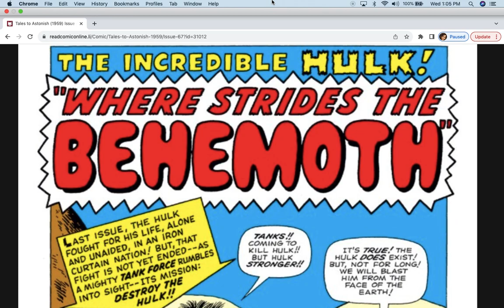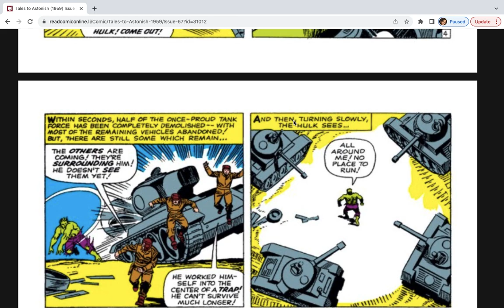Comic Book Flashback: Tales to Astonish #67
The Hulk demolishes a horde of tanks and makes his way to Mongolia. Major Talbot is hot on the trails of Bruce Banner!